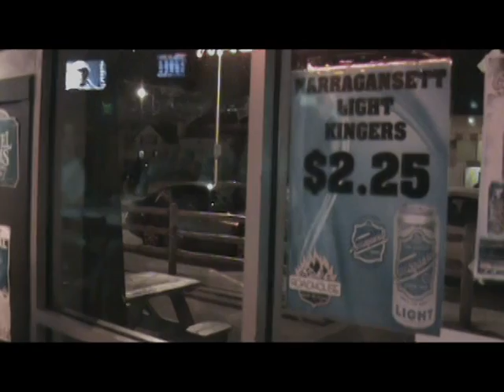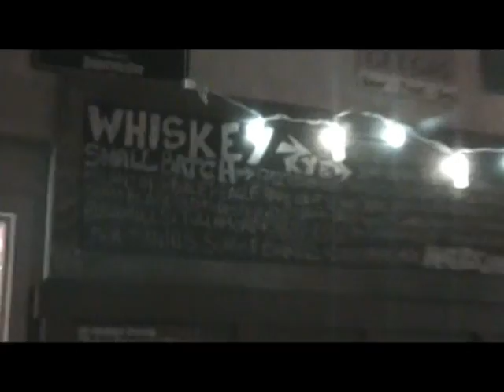Rick's Roadhouse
Narragansett beer's neighborhood bar of the week, Rick's Roadhouse. Manager Kim talk all about BBQ, Gansett beer and Whiskey. Three of our favorite things. What a great bar.